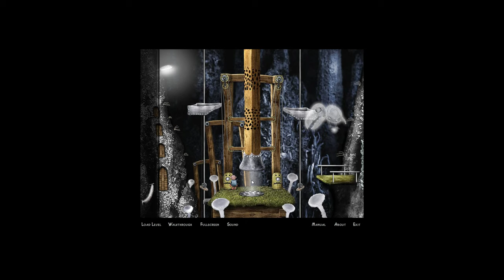Alchemia (2009) - First Impressions Review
Alchemia (2009) is a weird point and click Flash puzzle game, where the riddles are as mysterious as the design choices. Most of them require guessing at the correct sequence of button presses. 4/10